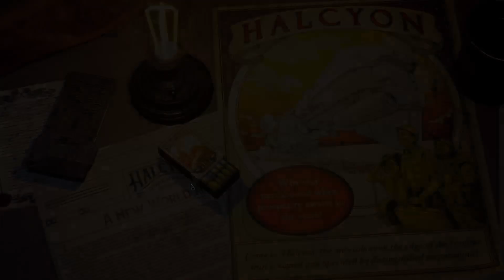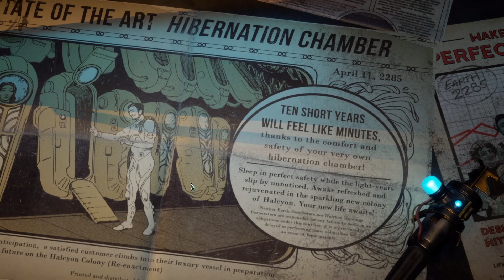Playing As An Evil Person The Outer Worlds Ep1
In this series, we play though Obsidian Entertainment's The Outer Worlds as an evil player that solves most problems by shooting first and asking questions later.

Game Key Provided By Private Division.
Iғ ʏᴏᴜ'ʀᴇ ʟᴏᴏᴋɪɴɢ ғᴏʀ ᴀɴ ᴇxᴄᴇʟʟᴇɴᴛ ᴄᴜꜱᴛᴏᴍ ꜱᴇʀᴠᴇʀ ʜᴏꜱᴛ ᴄʜᴇᴄᴋ ᴏᴜᴛ Nɪᴛʀᴀᴅᴏ